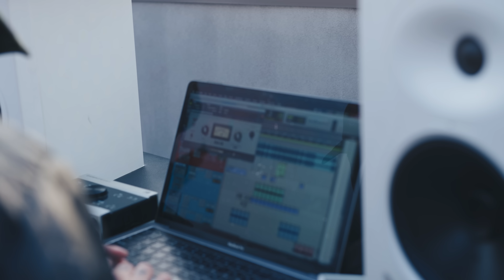Bricks Freestyle- Steph G (Rooftop Series)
Official Video, Brick Freestyle- Steph G
(Rooftop Series)